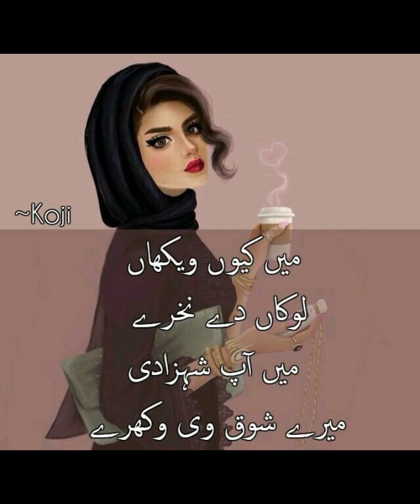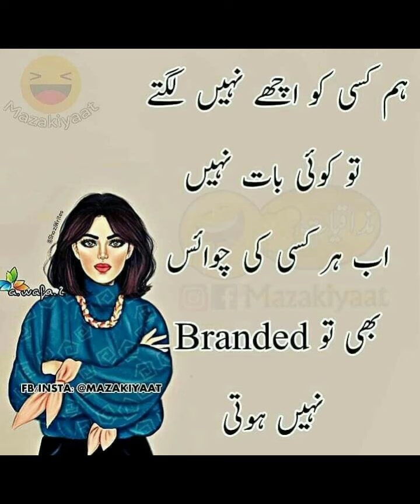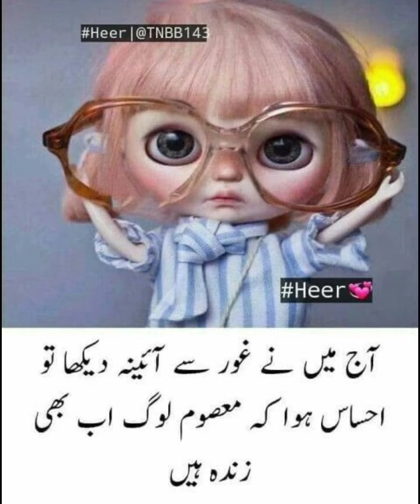funny jokes in urdu | girlsfunny latestfunny 😝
Husband and wife funny 😁 jokes
girls funny jokes
funny videos

today show
funny videos 2023
tea
indian street food
bubble tea
Funny tea making video
sajjad jani team
faisal ramay
Tea funny video